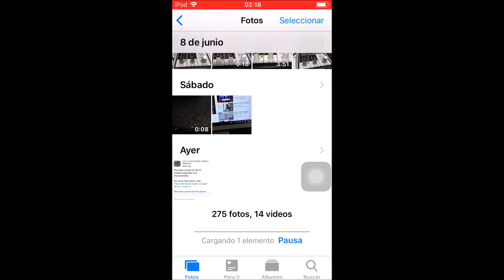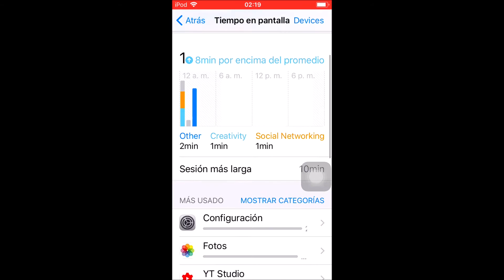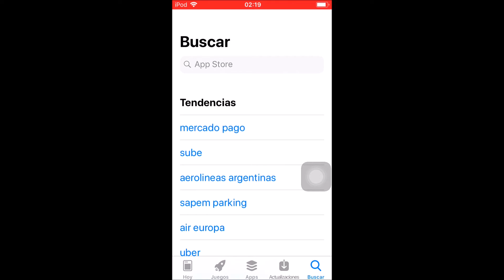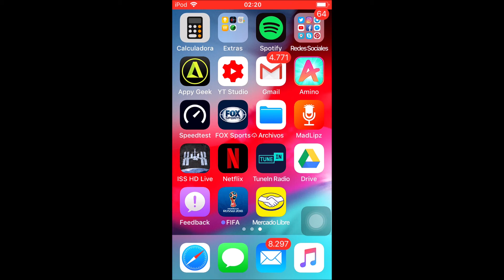Novedades IOS 12 Beta 2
Te traemos en este video algunas novedades de IOS 12 Beta 2. Esperamos sea de utilidad.